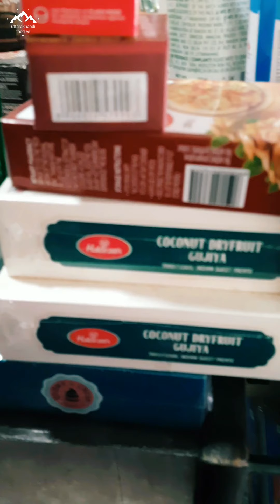इससे सस्ता पिज़्ज़ा पूरे डोईवाला में कहीं नहीं मिल सकता।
pizza price only 90₹ with extra cheese
address near doiwala tehsil..